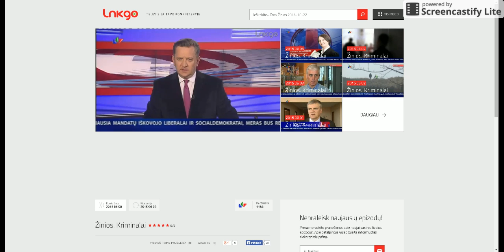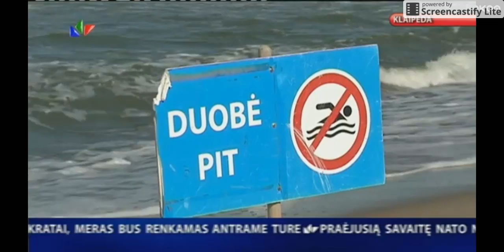Gelbėtojai 2015 Melnragė I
2015 gelbėtojai Melnragė I